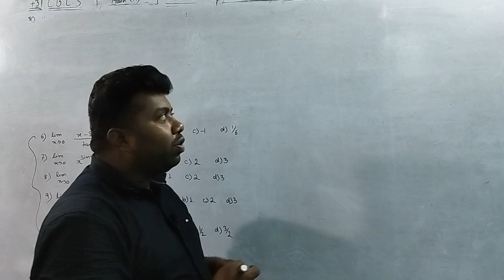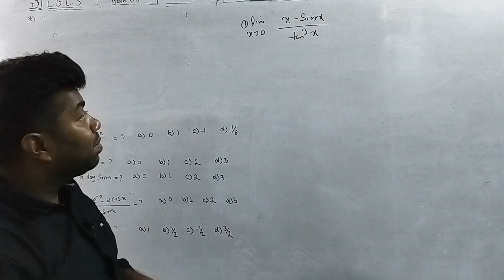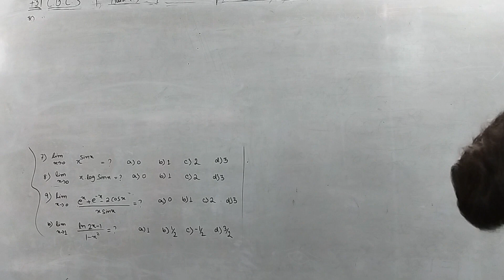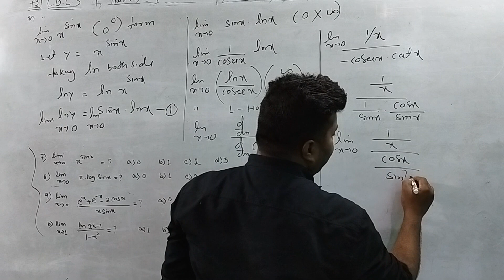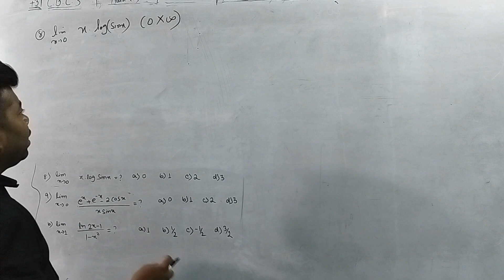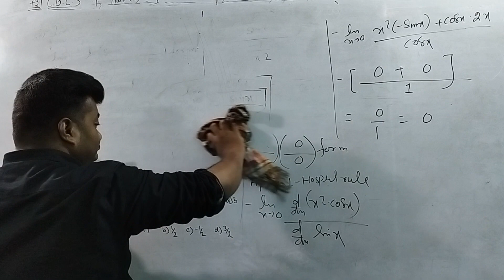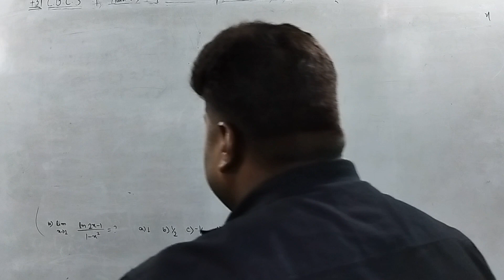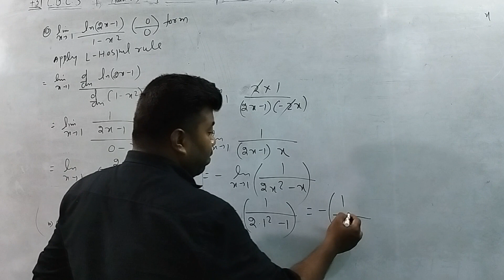Limits and Continuity|Mathematics|Online-Class|CPET-2023|PG-Entrance Test|CORE-1|CBCS|Part-3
Number System|Face Value & Place Value|Quantitative & Thinking|2nd Year|Unit-1|4th-Sem|CBCS|Part-1

Polynomial Ring|Introduction|Ring Theory-1|Bsc-Math(H)|2nd Year|Unit-3|4th-Sem|CBCS|Part-1
Characteristic of a Ring|Introduction|Ring Theory-1|Bsc-Math(H)|2nd Year|Unit-1|4th-Sem|CBCS|Part-1
Linear Partial Diffrential Equations with constant coefficient|Bsc-Math(H)|Second Year|3rd sem|P-1
Convergence and Divergence|Complex Analysis|Example|BSC-3rd YEAR||6th SEM Math|Unit-1|Part-1
Arc length of a curve|Differential Geometry|||Example|BSC-3rd YEAR||6th SEM Math|Unit-1|Part-4|
Particular Integral|Example|(Homogeneous PDE)|Linear,Semi-Linear|Bsc-Math(H)|2nd Year|3rd sem|Part-5
Partial Diffrential Equations(PDE)|Introduction|Bsc-Mathematics(H)|Second Year|3rd semester|Part-1
Linear Programming Problem(LPP)|Operation Research|Bsc-Mathematics(H)|Final Year|5th semester|Part-1
Exact Differential Equation|Solution of Non-Exact differential equation with integrating factor|P-2